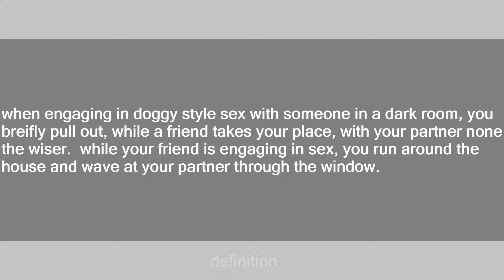switcheroo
Slang flashcards: